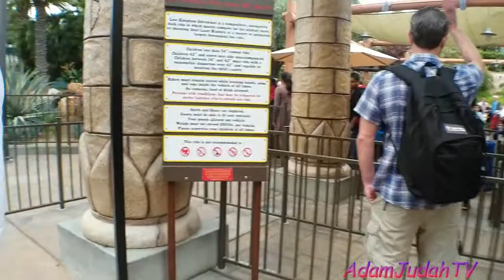Legoland California LOST KINGDOM ADVENTURE RIDE!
Hello Everyone!